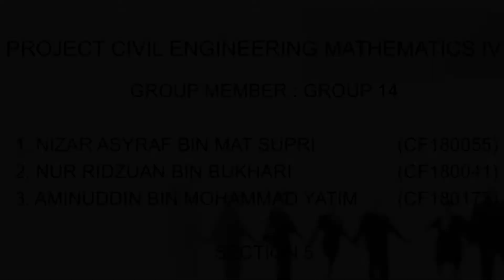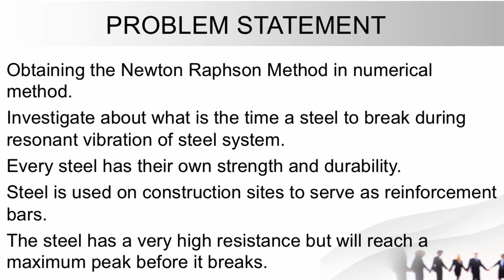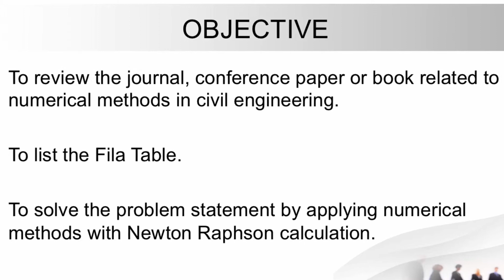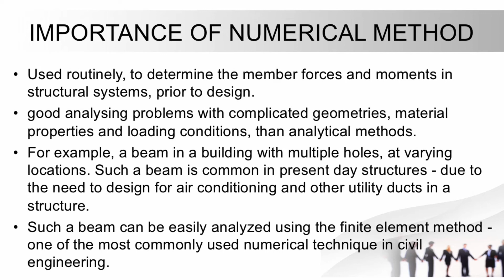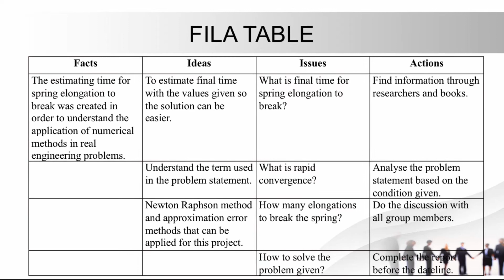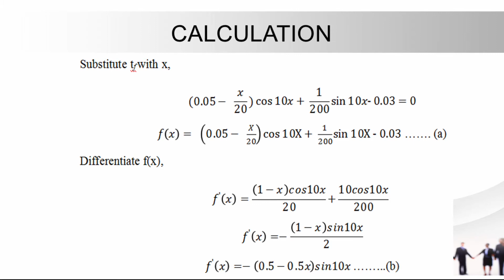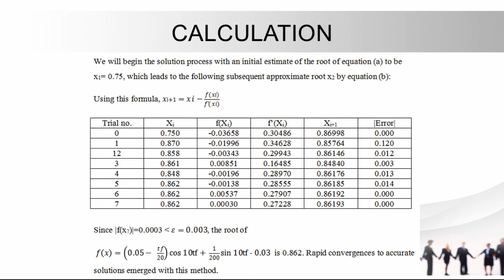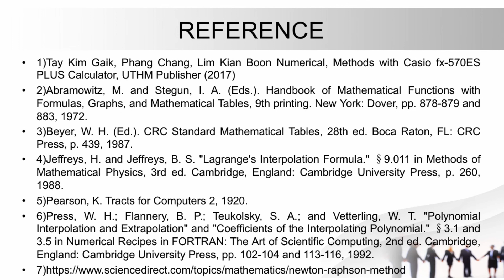GROUP 14 PROJECT REPORT MATH IV S5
PROJECT REPORT PRESENTATION : NEWTON RAPHSON METHOD ENGINEERING MATHEMATICS 4 UTHM

by
AMINUDDIN BIN MOHAMMAD YATIM AF180173
NIZAR ASYRAF BIN MAT SUPRI CF180055
NUR RIDZUAN BIN BUKHARI CF180041